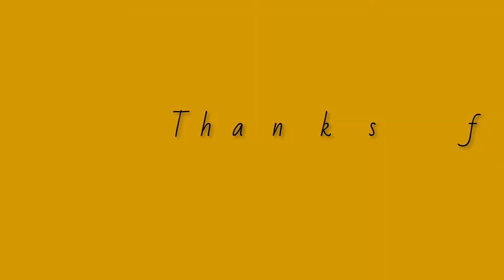Crispy and Tasty Egg Pockets | Evening Egg Snacks | RIYA'S KITCHEN